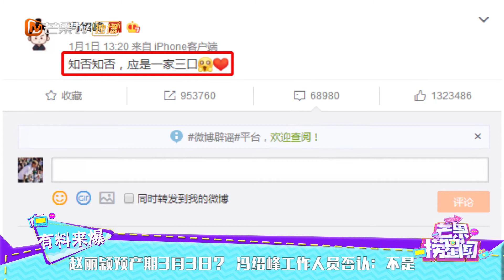赵丽颖预产期3月3日？冯绍峰工作人员否认：不是 《芒果捞星闻》Mango Star News【芒果TV精选频道】